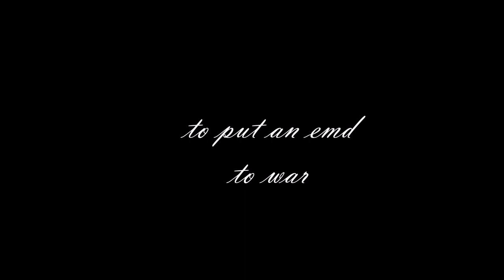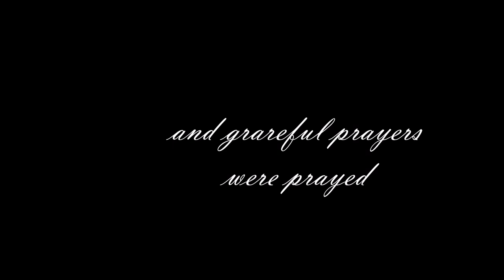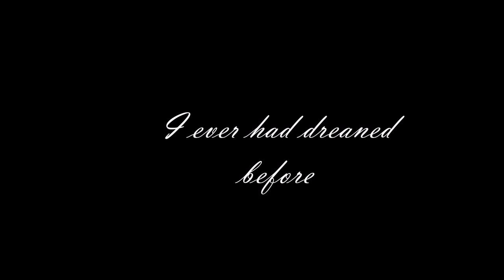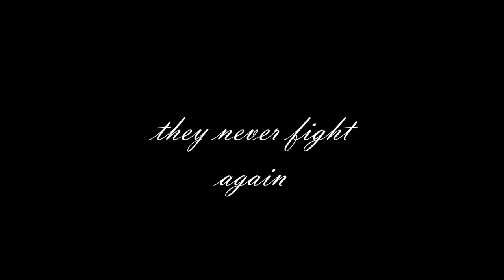Last Night I Had A Dream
Tyros 5-76